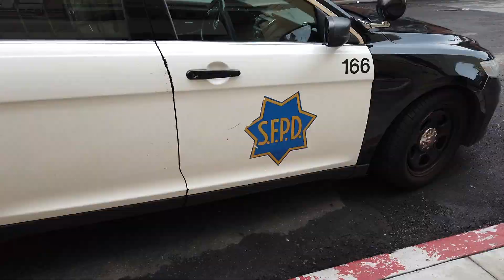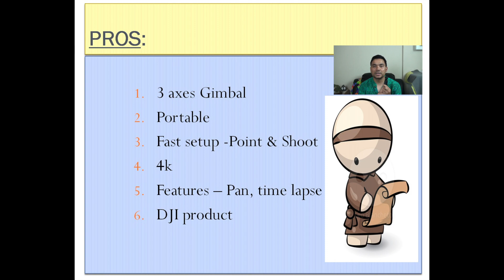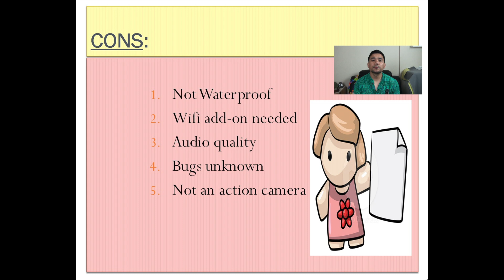DJI Osmo pocket: Nepali Review (Pros and Cons)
Unboxing, testing & preliminary thoughts.